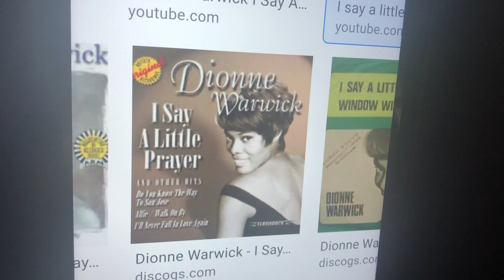Day 22 of Hibernation: Say a Little Prayer by Burt Bacharach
piano cover  daily content follow in Instagram: @BruceonKeys